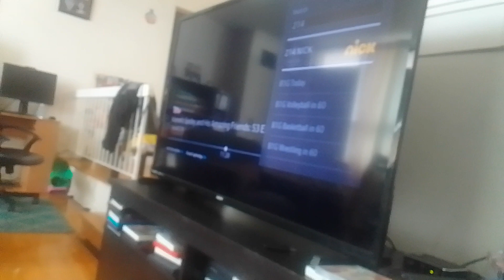virus alien warrior recruits beasts Wentworth puts zalbon needles on blorgon & rovu's arm supernoobs